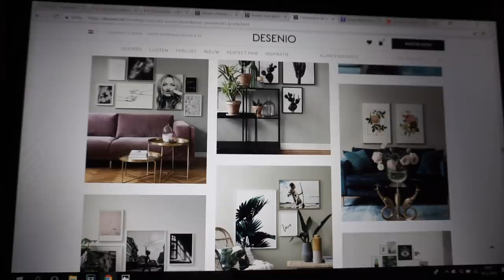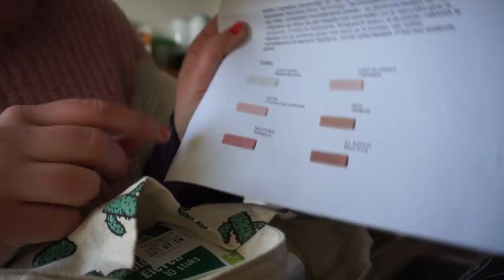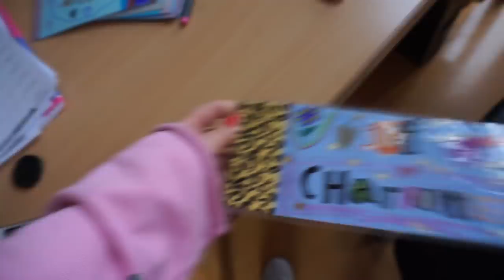Perfecte highlighter & budget cadeau tip voor meiden! | WEEKVLOG #20 | Charlotte Blitzblum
Hi!!! Deze weekvlog begint met een kleine pashokjes shoplog (alweeeer, me likey, you likey) bij de ONLY, echt een mega leuke winkel! Ook heb ik een korte (primark) shoplog voor jullie (en Ruub showt ook wat!) en testen we gin tonic ijsjes van de Aldi. Op maandag begin ik met sapjes van Uzuma, die ik overdag drink in plaats van mijn 'gewone' maaltijden. Natuurlijk vertel ik jullie hoe de sapjes mij bevallen. Volgende week ga ik er mee door, dus dan hoor je er weer meer over. Ook ontvang ik een mega mooi make-up product die ik voor jullie test. Oh, en jullie zien hoe Bobbie en Noa vliegen vangen, mega cute. BTW: er zit geen sushi in deze weekvlog, woooow. Enjoy! X

• APPARATUUR •
Thuis: Sony Alpha 5100 + Sony SEL 50mm F/1.8 OSS lens.
Vlogs: Sony Alpha 5100 + Sony 16-50mm lens.
Edit: Sony Vegas Pro 13.
Thumbnails: Picmonkey.